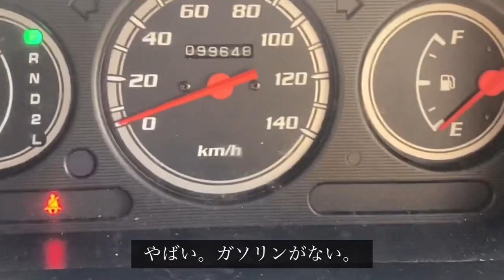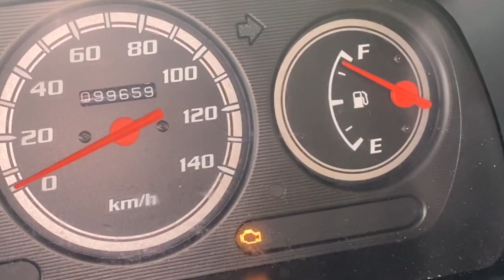【社会人フットサル選手のルーティーン】心肺停止・アキレス腱断裂の苦難を乗り越えまくった男のVLOG！看板屋としてお仕事をする1日に密着！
これはアキレス腱を断裂する前に撮影したものになります！

こんなの見てみたい！
などありましたらぜひお気軽にコメント欄によろしくお願いします！